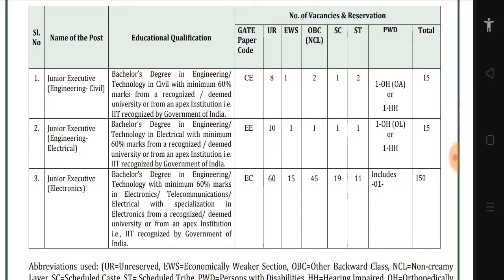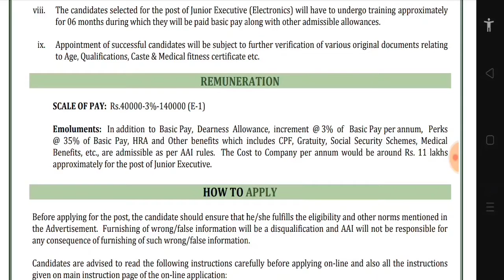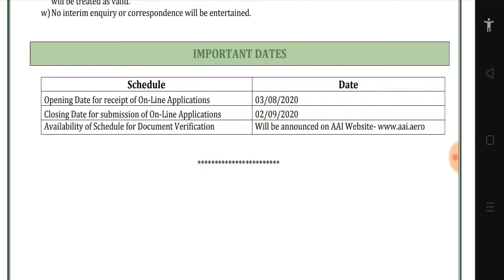AAI Junior Executive Online Form 2020// Total Vacancy: 180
Hello